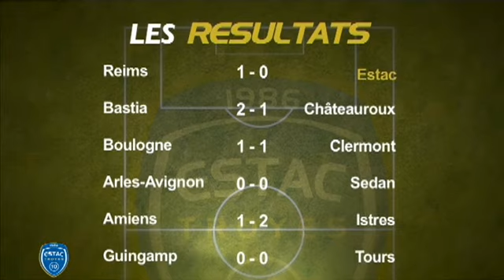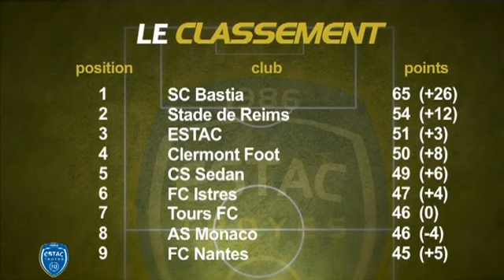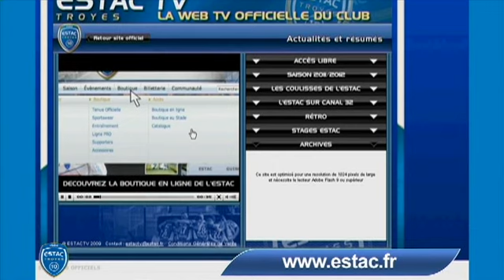Club Estac du 25/04/2012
Sites webs/blogs, copiez cette vidéo avec le bouton "Intégrer" !